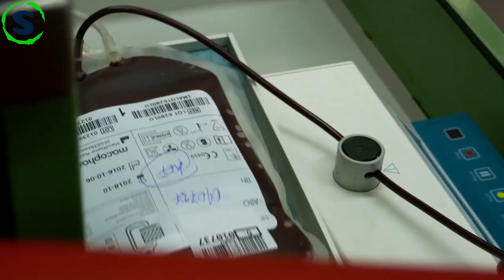Secret Service Officers द्वारा अमेरिकी राष्ट्रपति की सुरक्षा कैसे की जाती है? @Storyphere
Welcome to a thought-provoking journey of discovery in our latest YouTube video! In this informative and fact-based presentation, we delve deep into the world of real facts and reveal the secrets and hidden truths that often go unnoticed.

We provide a comprehensive overview of the topic at hand, ensuring that you have a solid foundation of knowledge.
Our video goes beyond the surface to offer a detailed and well-researched analysis of the subject matter.
We rely on concrete data, expert opinions, and real-world examples to support our claims.
We take a global approach to our exploration, examining how these facts impact the world on a larger scale.
Prepare to engage in critical thinking as we challenge conventional wisdom and provoke your intellect.
We draw our information from reputable sources to ensure that the content is both accurate and trustworthy.
Our video covers a wide range of subjects, from history and science to current events and beyond.
This video is not just entertainment; it's an opportunity to learn and expand your knowledge.
Don't miss out on this incredible journey into the realm of real facts!

Join us on this quest for knowledge and enlightenment. Together, we'll uncover the truth!